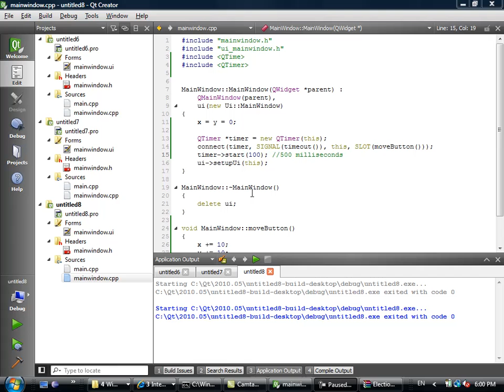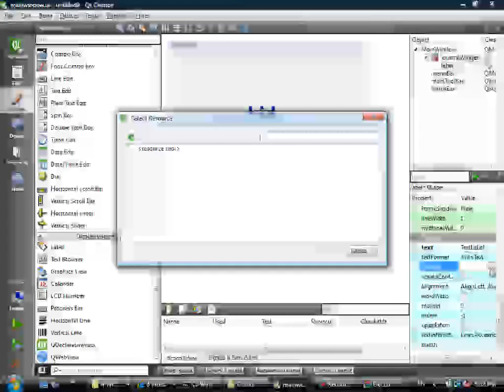Load image - QT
Video Created By Dr. Sherif Khattab